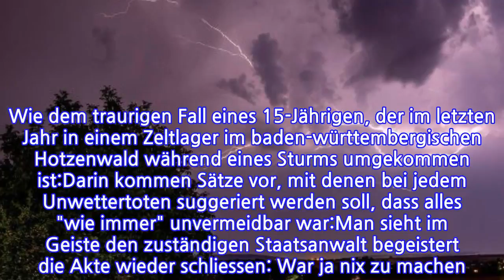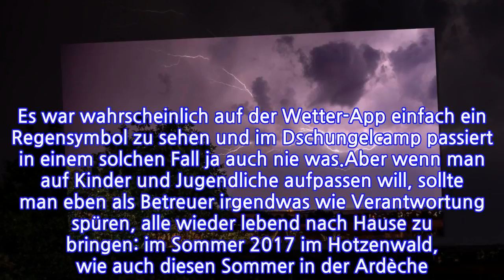MEINUNGKachelmanns DonnerwetterTodimZeltlager:AhnungslosdurchdieNacht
INFORMATION
• Source: t-online